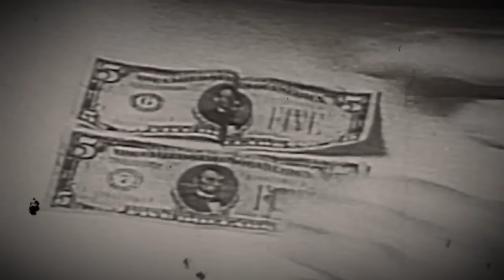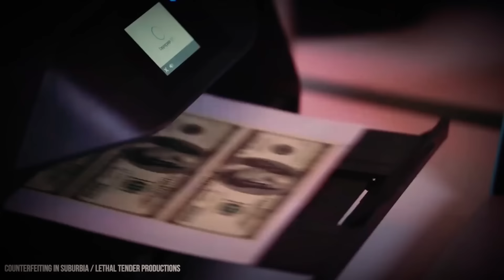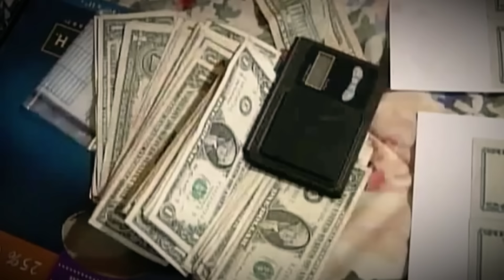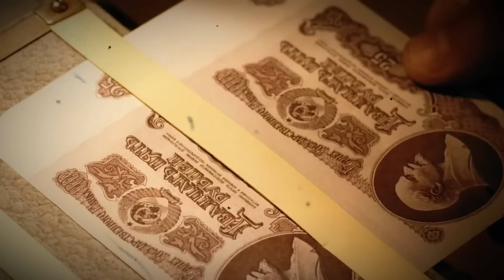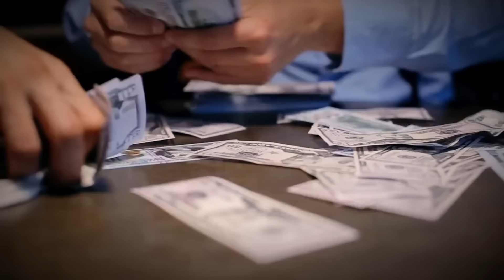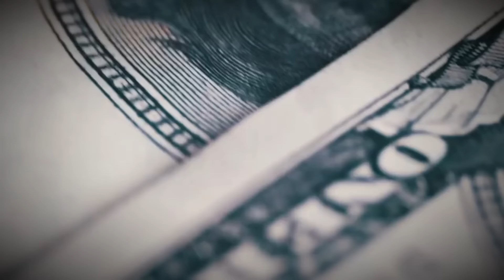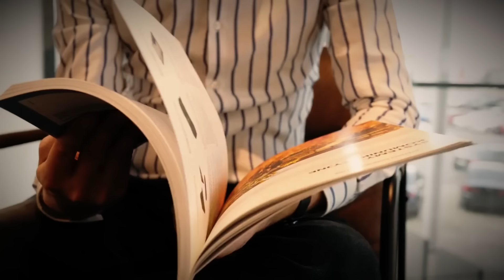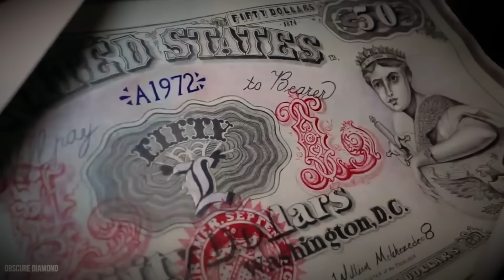The Man Who Counterfeits $2.5 Million And Got Exposed By His Son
In today's video, we will uncover a shocking true crime story. Arthur J. Williams, the mastermind of counterfeiting took sophistication to another level. Williams went to great lengths to create fake $100 bills that were nearly indistinguishable from the real thing. Using high-quality printing equipment and materials identical to those used by the US Bureau of Engraving and Printing, he made his counterfeit bills almost impossible to detect.
But every criminal has a weakness, and in Williams' case, it was his own flesh and blood. When Williams' son stumbled upon his father's illicit operation, he faced a difficult decision. Ultimately, he turned his father into the authorities, leading to Williams' arrest and conviction.
Williams' elaborate counterfeiting scheme was laundered through his art business, paying his employees and purchasing materials, and went undetected for years. But his son's betrayal exposed the dark side of Williams' character, which had long been hidden from his family and friends. In 1995, Williams was charged with counterfeiting and money laundering, resulting in a 13-year sentence and almost $10 million in restitution. Williams served a decade behind bars before finally being released in 2005.
This cautionary tale is a reminder of the dangers of greed and the importance of honesty and integrity. Don't miss out on this wild ride through the world of counterfeiting, betrayal, and ultimate redemption.

- The Art of Counterfeiting: Inside the Intricate Scheme of Arthur J. Williams
- Betrayed by His Own Son: The Rise and Fall of Counterfeiting Genius Arthur J. Williams
- The Mastermind Behind Elaborate $100 Bill Counterfeiting
- How Arthur J. Williams' High-Tech Counterfeiting Ring Almost Went Undetected (Exposed Counterfeiter)
- The $10 Million Dollar Art Scam: How Arthur J. Williams Almost Got Away With It
- From Artistic Genius to Counterfeit Kingpin: The Shocking Story of Arthur J. Williams
- Arthur J. Williams: The Talented Artist Who Laundered Millions Through His Fake Bills
- The Ingenious Counterfeiting Plot of Arthur J. Williams: Almost Too Good to Be True
- The Mastermind of The Biggest US Currency Counterfeiter
- The Fake Money Mastermind: The Arthur J. Williams Story
- How Arthur J. Williams Became a Counterfeiting Legend: The Inside Story